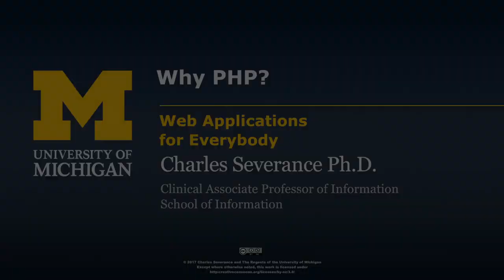Why PHP? - Building Web Applications in PHP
Link to this course:
Web Applications for Everybody Specialization
In this course, you'll explore the basic structure of a web application, and how a web browser interacts with a web server. You'll be introduced to the request/response cycle, including GET/POST/Redirect. You'll also gain an introductory understanding of Hypertext Markup Language (HTML), as well as the basic syntax and data structures of the PHP language, variables, logic, iteration, arrays, error handling, and superglobal variables, among other elements. An introduction to Cascading Style Sheets (CSS) will allow you to style markup for webpages. Lastly, you'll gain the skills and knowledge to install and use an integrated PHP/MySQL environment like XAMPP or MAMP.
Hypertext Preprocessor (PHP), Html, Cascading Style Sheets (CCS)
Perfect for beginners who are starting to learn web development from scratch as the course is based on the functioning rather than the looks of web applications. Very well structured.,This course is just BRILLIANT. Its EXCELLENT. Everything is explained so well that i am very confident now about the topics i learnt in this course. Thanks Dr. Chuck, thanks a lot!